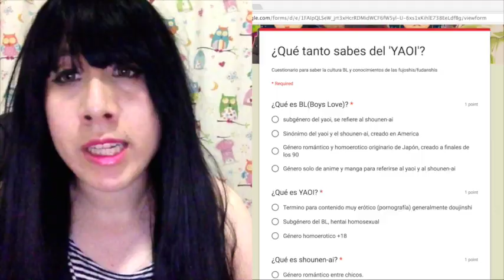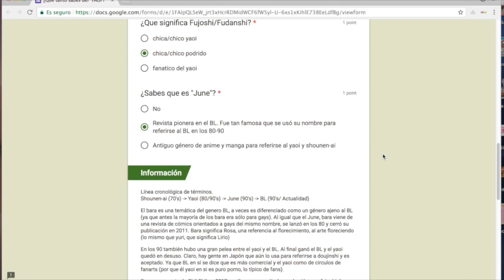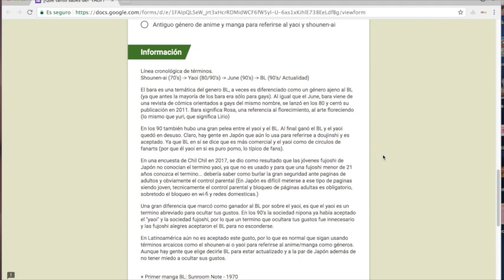Respondiendo test de: ¿Qué tanto sabes del YAOI?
, DALE ¡LIKE! y ¡COMPARTE!. Subo video todo los JUEVES.Si quieres salir en el proximo video solo deja tu comentario.